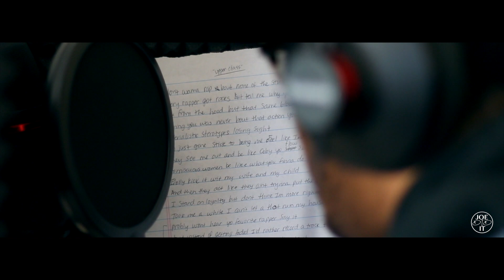Yung Coby - Use To (Official Music Video)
Something dope for the fans to play not he big screen.

Shoutout to Joe Brown & Killeenhiphop.net for the incredible visual